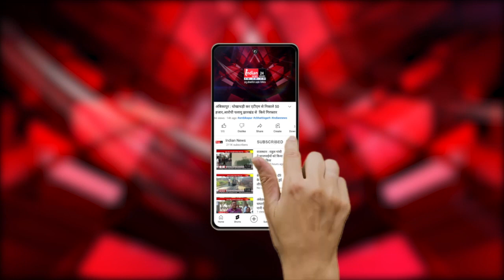सात दिन तक असम करीमगंज जिले के विद्यानगर श्री बाबा विश्वनाथ मंदिर की जयंती पर राम कथा पाठ संपन्न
Indian News : सात दिन तक असम करीमगंज जिले के विद्यानगर श्री श्री बाबा विश्वनाथ मंदिर की जयंती पर राम कथा पाठ किया गया
असम करीमगंज जिले के विद्यानगर चाय बागान स्थित श्री श्री बाबा विश्वनाथ मंदिर के वार्षिकोत्सव के अवसर पर विभिन्न कार्यक्रम आयोजित किये गये. समिति के महासचिव आशु गोयाला के अनुसार मंदिर का शिलान्यास 23 वर्ष पूर्व पाथारकंडी के पूर्व विधायक विश्वनाथ उपाध्याय ने किया।
विद्यानगर चाय बागान के श्रमिकों एवं बराक से विभिन्न समूहों के आर्थिक सहयोग से मंदिर का कार्य जारी है।वाराणसी के पुरहित ने पूजा, जलाभिषेक,रुद्राभिषेक और पूर्णाहुति यज्ञ के बाद की गई। प्रत्यक्षदर्शियों के अनुसार यज्ञ के दौरान एक जहरीला सांप पुजारी के पास काफी देर तक रहने के बाद वहां से चला गया।
जो भक्तो के बिच चर्चा का विषय बना रहा।

Our Links